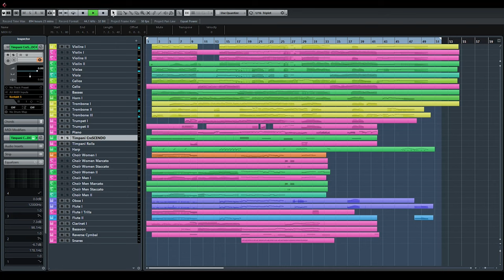Main Theme of FINAL FANTASY - 30th Anniversary Arrangement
You're free to use this (non-profit only, except if I personally agreed to it), but please leave a form of credit.